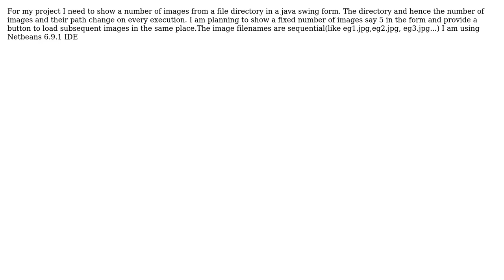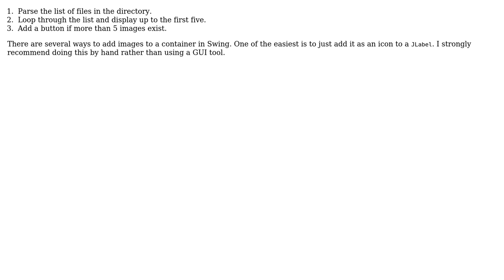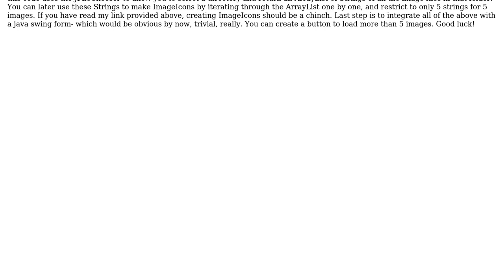How do i add a number images from a directory in a java swing form? (3 Solutions!!)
How do i add a number images from a directory in a java swing form?

With thanks & praise to God, and with thanks to the many people who have made this project possible! | Content (except music & images) licensed under CC BY-SA | Music | Images & others | With thanks to user user489041 user meraj user jzd user Dhruv Gairola and the Stack Exchange Network Trademarks are property of their respective owners. You are responsible for your own actions.